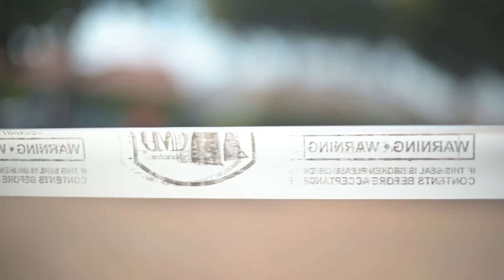Italy meets Italy - DMD X ROSSIMODA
Join DMD in an exciting journey of DMD X Rossimoda.
Linea Italiana is proud to officially announce the availability of Rossimoda products in all Linea Italiana stores! IShuu, Italy has finally met Italy. Umshiso, Umswenko and Umboqo.
The world’s Italian brands shares a dance floor the streets of Siluma Katlehong AKA the home of iziKhothane. Habashwe!
Story by Charles Shabangu